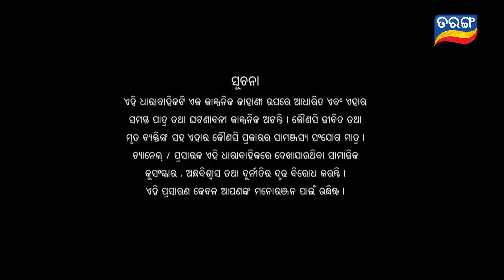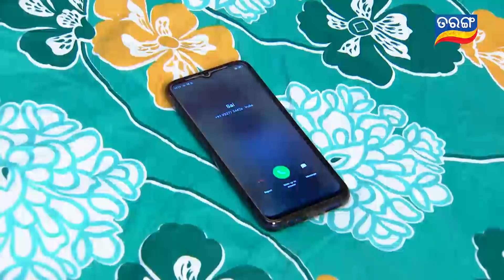Kunwari Bohu | Full Ep 479 | 7th July 2020 | Odia Serial – TarangTV